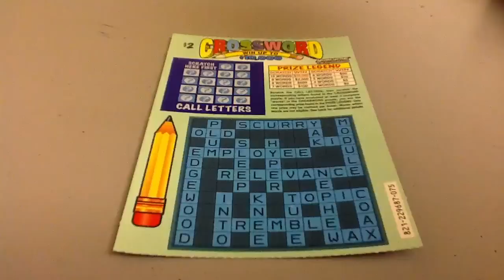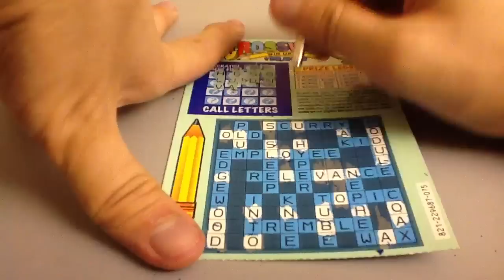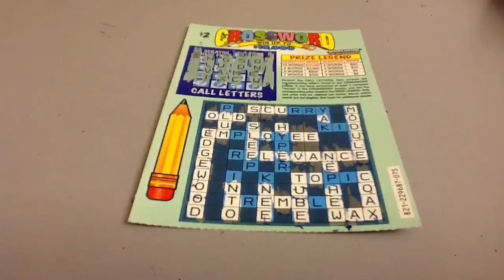For Kelly: April Crossword Scratch Challenge! (Ticket 2B175)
Episode 2B175: Crossword Challenge Season Two